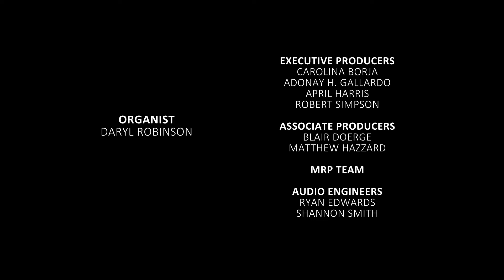Gigue on Go Tell It on the Mountain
Aaron David Miller (b. 1972)
Daryl Robinson, organ

The full concert is available on the Houston Chamber Choir Digital Stage.

EXECUTIVE PRODUCERS
Carolina Borja
Adonay H. Gallardo
April Harris
Robert Simpson

ASSOCIATE PRODUCERS
Blair Doerge
Matthew Hazzard

MRP TEAM

AUDIO ENGINEERS
Ryan Edwards
Shannon Smith